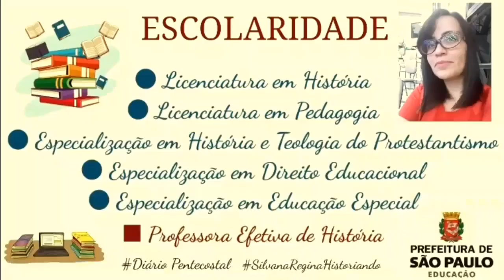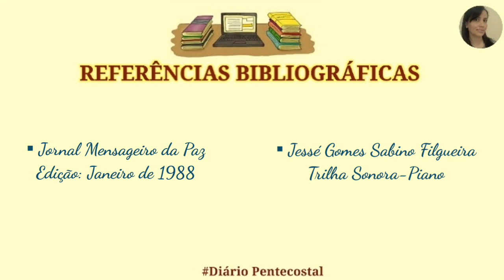CRIANÇA RESSUSCITOU EM MINAS GERAIS | TESTEMUNHO PUBLICADO NO JORNAL MENSAGEIRO DA PAZ